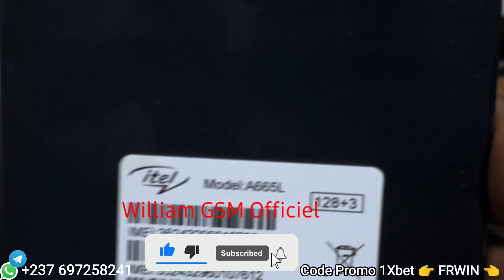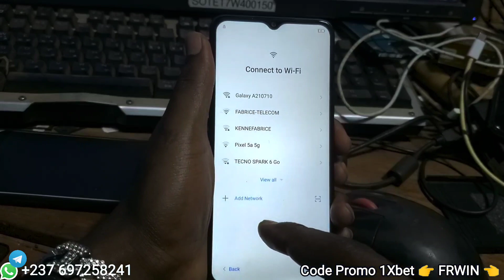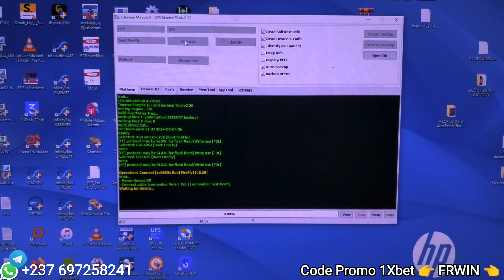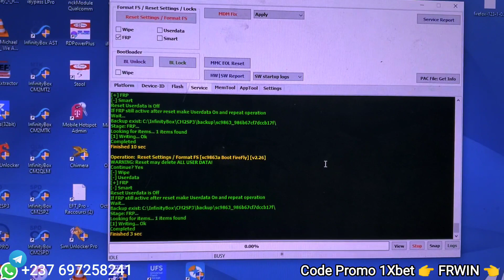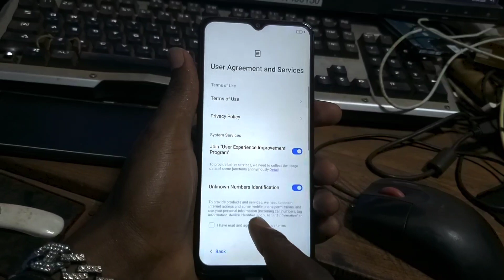A665L FRP. Débloquer COMPTE GOOGLE TECNO, INFINIX, ITEL avec Cm2 infinity (MTK / SPD)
Copmzbr supprimer le xomptzgoogle des téléphones TECNO, ITEL, INFINIX et autres est le but de cette vidéo.